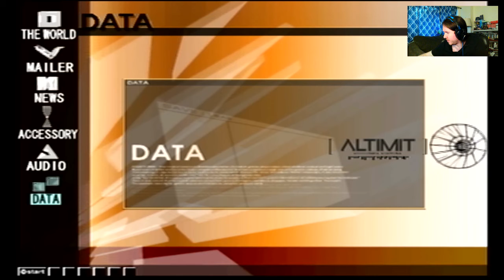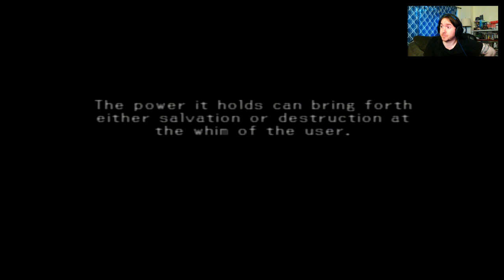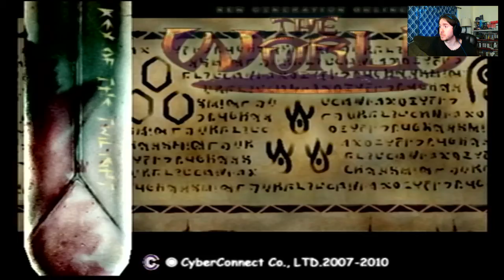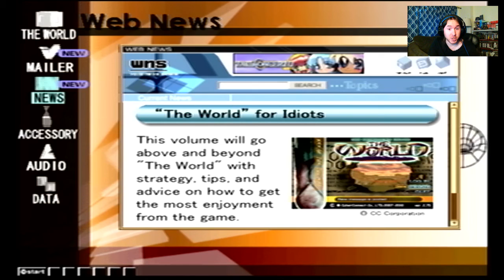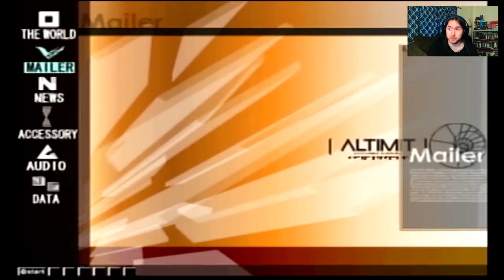Hidden Forbidden Holy Ground | .Hack//Infection (2002, PS2)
We're back at it in .Hack//Infection with BlackRose, a fellow newbie joining the fray! She tries to act tough, but she really isn't.

We finally get to meet Balmung of the Azure Sky, an uppity "protector of the realm" who has the same amount of notoriety as Orca - well known on the servers. I guess they both won some kind of campaign? They both have some pretty high end titles on their character names.

It seems that BlackRose also knows somebody who was put into a coma, as she's been having a bit of a meltdown with the Data Bugs. At least we have another party member for the journey. I feel like BlackRose will be my permanent second-in-command.

Either way, Kite now has the power to drain Data bugs (and regular enemies) of their stats in order to get virus cores and items. I do wish draining the stats would help power Kite up, rather than lead to character fatality, but hey what can I do?